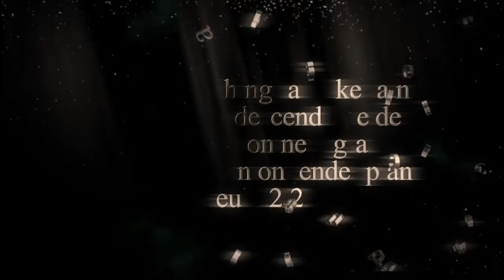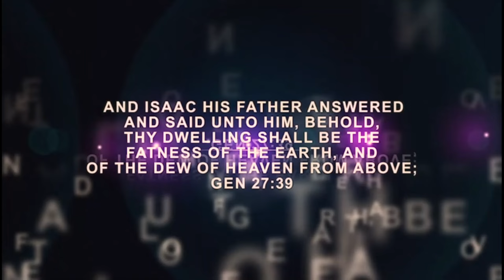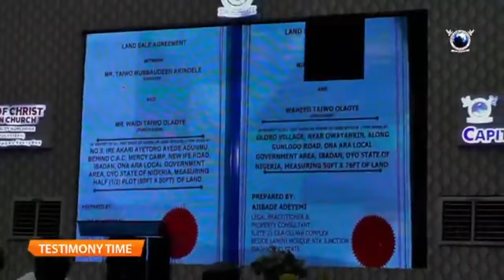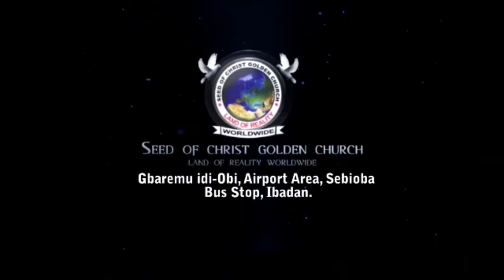IRI OWURO (Morning Dew) Sat. Oct. 5th 24 with Babasebioba